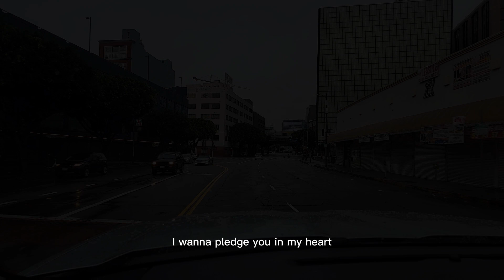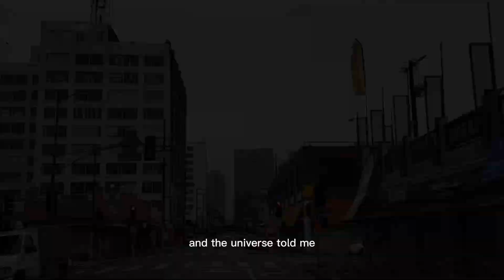Can I call you Rose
Can I call you Rose by Thee Sacred Souls. cruise through downtown Los Angeles after the rain. New oldies music. The new old school. The video was shot and edited by me. Thank you too Thee Sacred Souls for making this beautiful song. much love and respect to you the band.